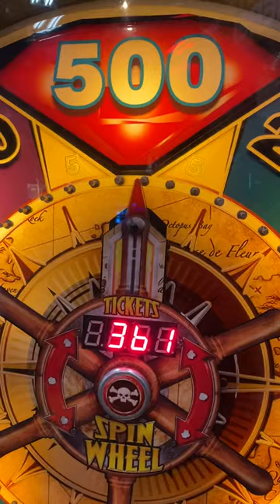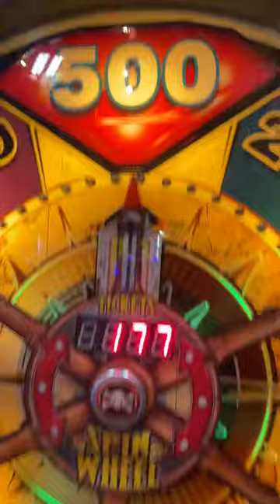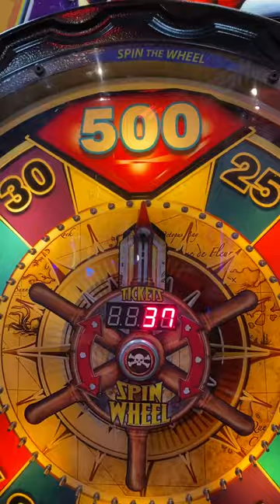Jackpot $500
Jackpot won 500 tickets